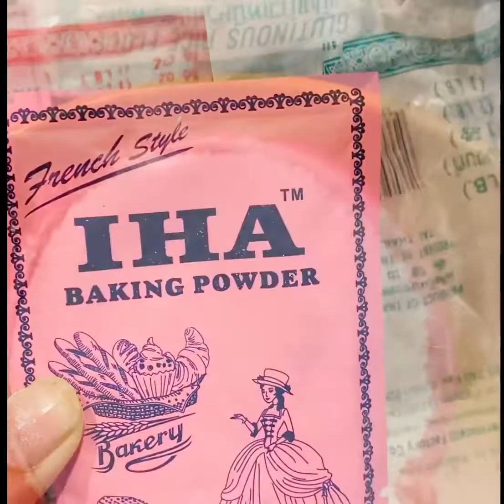How to make fried bean cracker 😃မၤအီၣ်ပဲကၠီၣ်😍